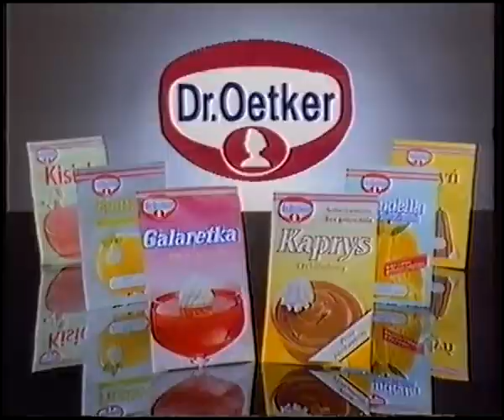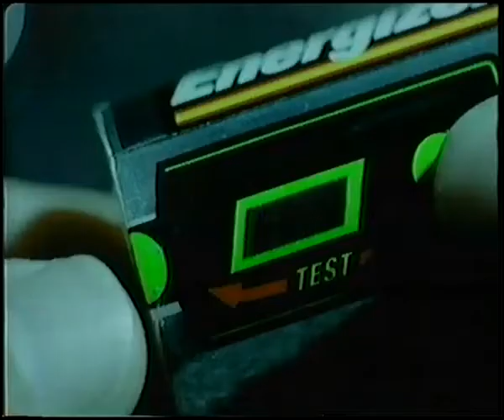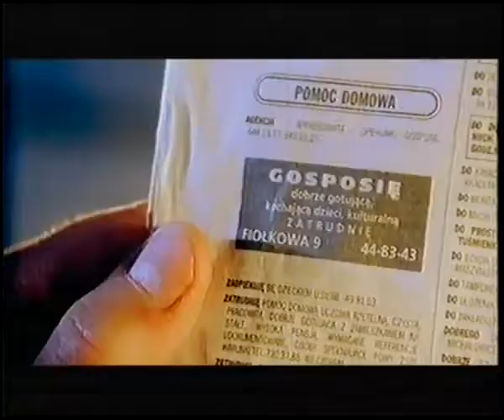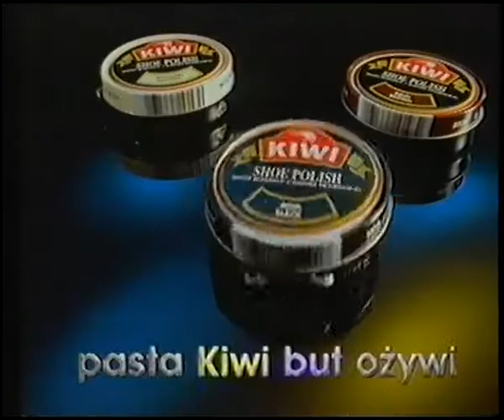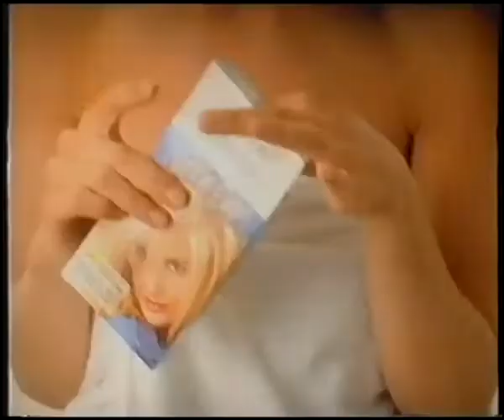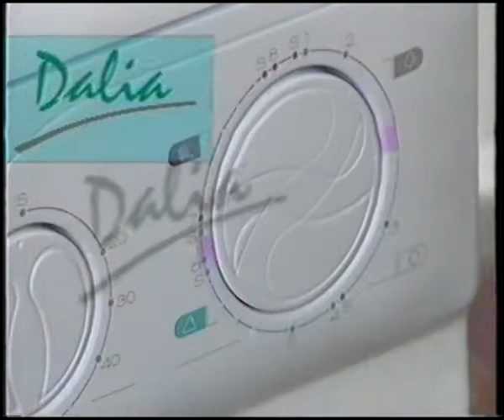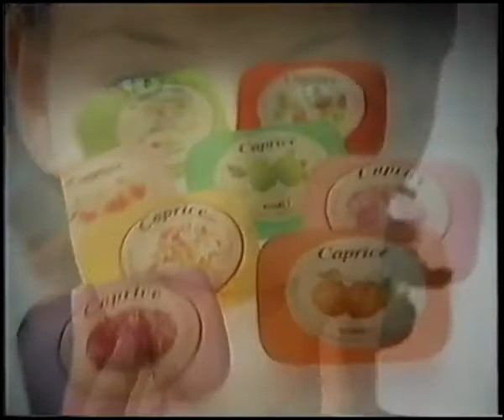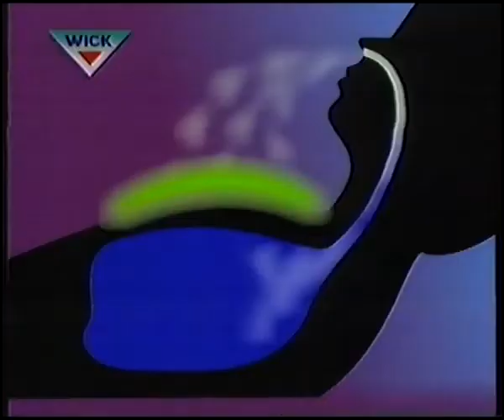Polsat - Blok reklamowy - 1997